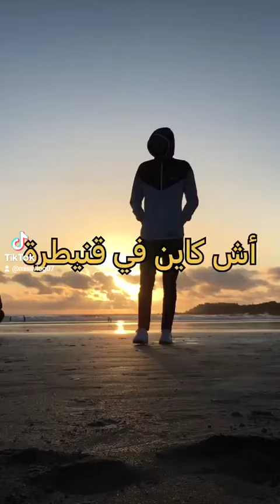أش كاين في القنيطرة شاطىء المهدية أجمل الشواطىء في المغرب 🇲🇦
أحسن بلاصة دوز فيها صيف
📍 شاطىء المهدية ( parc de jeux )

KENITRA CITY Kénitra القنيطرة مدينتي kenitra City kenitra kenitramorocco kenitracity kenitramall القنيطرة المهدية plage mahdiabeach Mahdia Mahdia MAHDIA Mahdia - المهدية Mahdia.net ENZA Mahdia Mahdia المهدية Mahdia المهدية Féstival Kenitra Plage